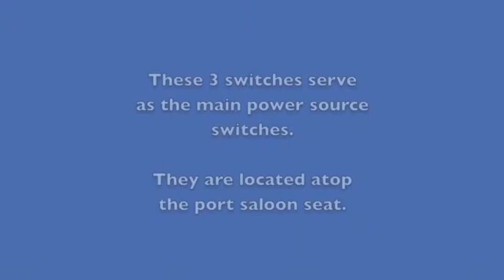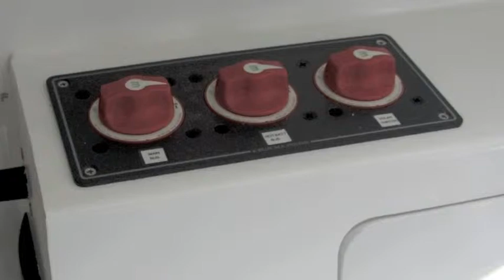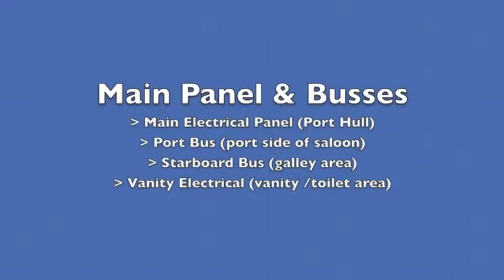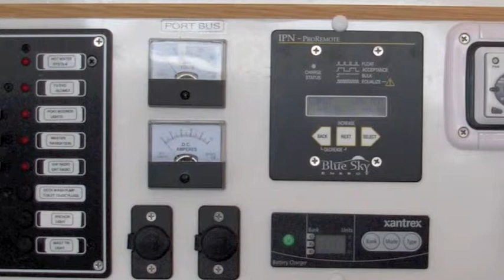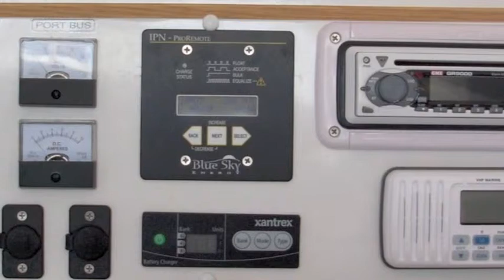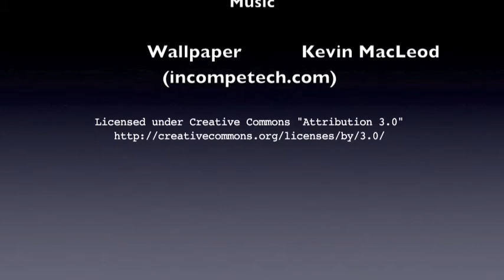DIY Catamaran Electrical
This brought all to light (so to speak). All the forward planning since we started fell into place. Hope you enjoy.